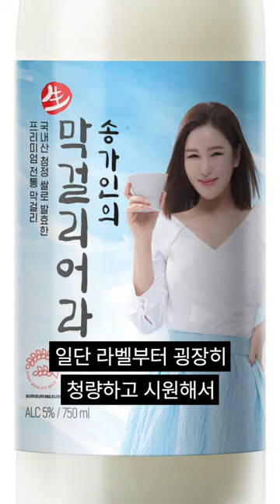편의점 품절나는 '송가인 막걸리' 리뷰 ㄷㄷ